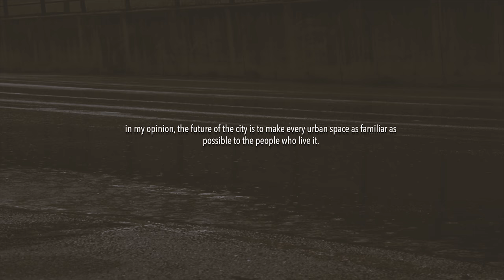City for people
In this small video I try to explain my point of view about the meanings of "city for people"